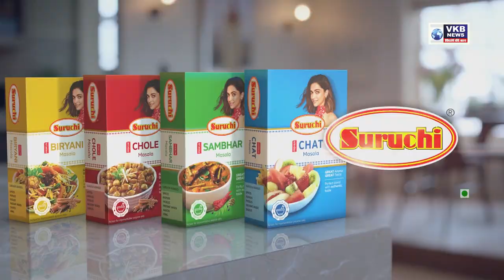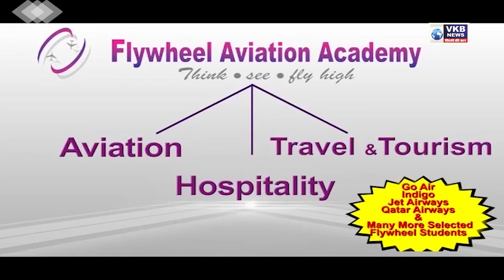भाजप नगरसेवकांची 'गोवा' वारी... !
भाजप नगरसेवकांची 'गोवा' वारी...  !  VKB NEWS IS A DIGITAL NEWS PLATFORM OF VIDARBHA KI BAAT .